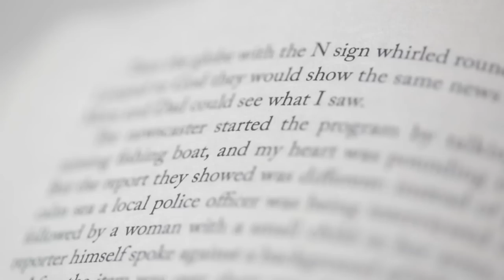Karl Ove Knausgaard, 2015 Literature Innovator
The groundbreaking writer Karl Ove Knausgaard reveals insights into his process and his past, and still marvels at the success of his six-volume opus, "My Struggle."